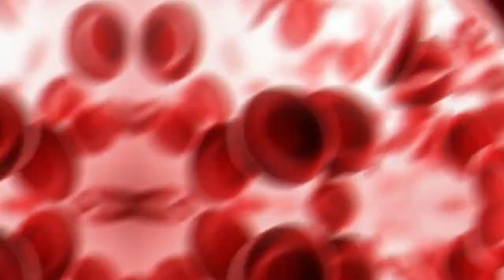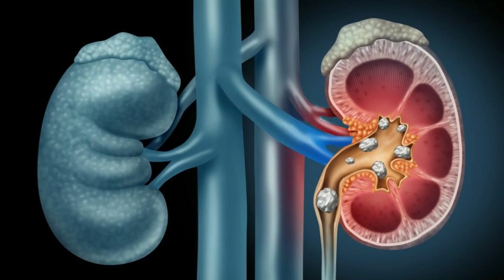مضرات چای که ازآن بی خبرید